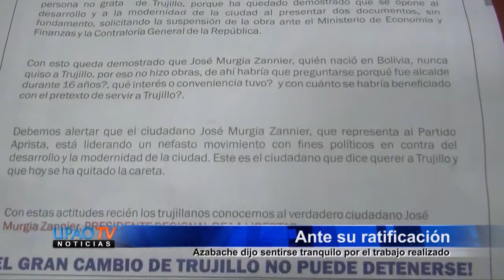NOTA GERENTE DEL SEGAT RATIFICADO EN CARGO 07 SETIEMBRE - UPAOTV CANAL 39.mp4